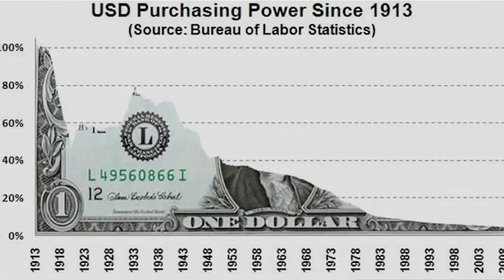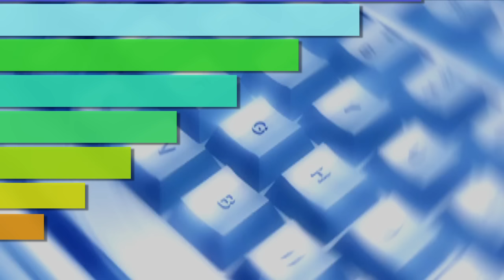Ed the Sock - Why Everything Is Sh*t!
The media wonders about why there is so much available anger fuelling the Trump campaign? Because Everything is Shit!

Politicians can tell us the economy is good or getting better, but we don't feel it! And at fault is the engine that drives the economy - business. Businesses are run like madhouses by morons who have managed to reach the top rung!

How did this happen? I explain in my video.